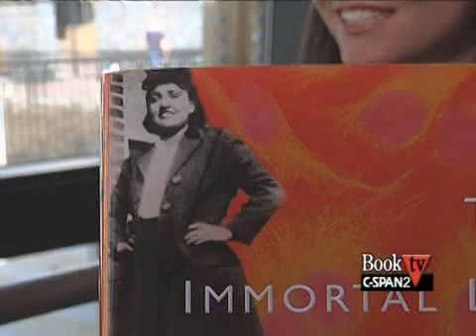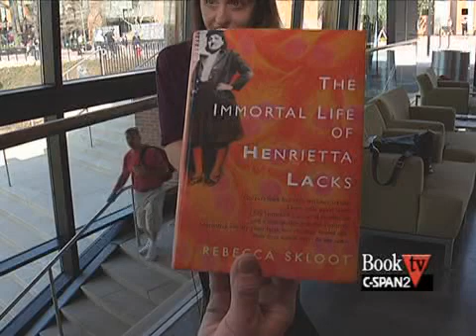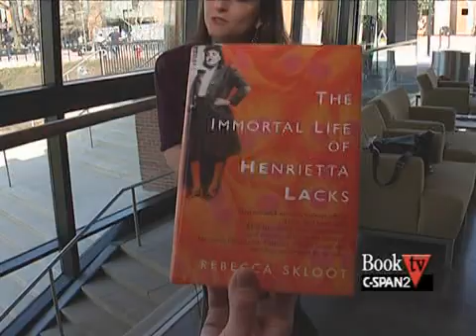Book TV: 2010 Virginia Festival of the Book: Rebecca Skloot, "The Immortal Life of Henrietta Lacks"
From the 2010 Virginia Festival of the Book in Charlottesville, Virginia, Rebecca Skloot discusses her book, The Immortal Life of Henrietta Lacks.